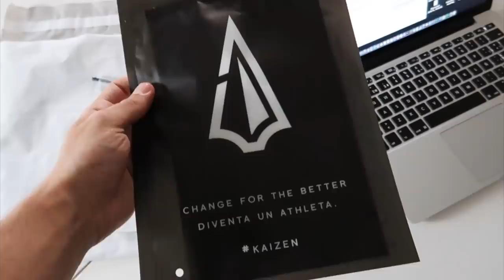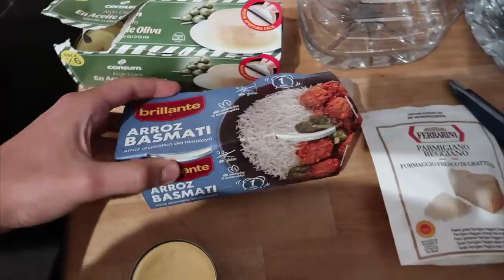E’ QUASI GIUNTA L’ORA..